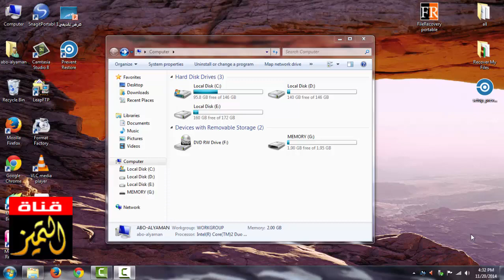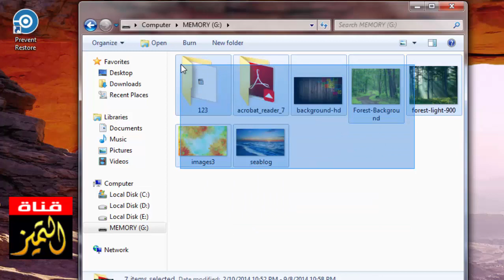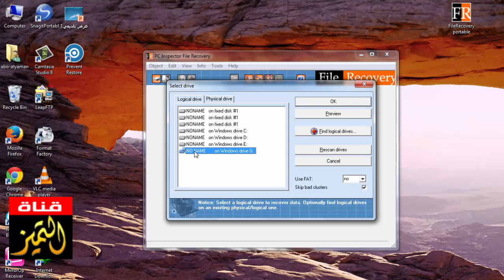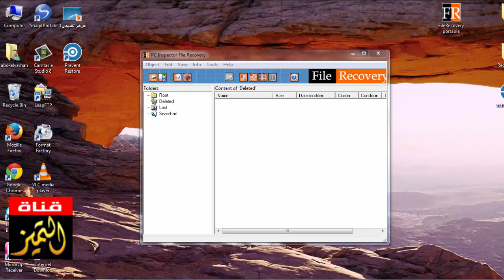كيفية منع استعادة الملفات المحذوفة بعد الحذف اوالفورمات Prevent Restore